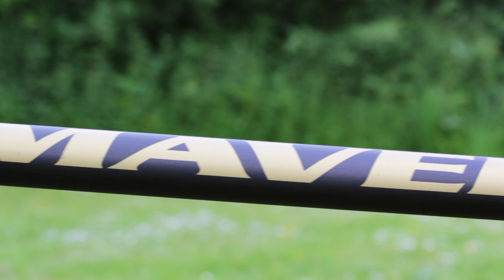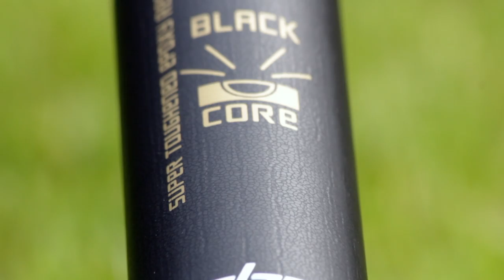Signature Pro 700 16m Pole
The new 700 Signature Pro must be viewed to fully appreciate just how good this model really is! Certain to tick all the boxes.

The Signature Pro 700 series is manufactured from high tensile carbon fibre utilising the innovative STER resins and Nanolith technology. Finished in the elegant black Suncore anti friction finish allowing the angler to ship at speed in all weather conditions. This European exclusive finish incorporates toughened epoxy resins adding further strength and durability.

Sections 3, 4, 5 and 6 feature pure Teflon joints eliminating carbon to carbon wear and is exclusive innovation to the Maver brand.

At 13m, the Signature 700 Pro is extremely stiff. A true all rounder that will comfortably accommodate 12-20 heavy hollow elastics using the Powerlite power kits supplied. At home on commercials and perfect for canals, lakes and rivers due to the overall impressive rigidity.

Supplied with a very comprehensive kit package including the market-leading Powerlite power kits, which benefit from Fusion and Magic Step technology. The Powerlite power kits are the lightest available on today’s market and, when fitted, further compliment the overall rigidity as well as helping to reduce tip bounce. Each kit is produced with a reinforced banding and fitted with a quality PTFE slot for modern side puller elastic systems. The power tips are fitted with high quality PTFE internal bushes.

Fighting number 4 and 5 sections are also supplied allowing the pole to withstand greater stresses and strains when targeting larger fish down the edge or short.

The new Signature Pro 700 is certain to tick all the boxes!

Kit Package:

6 x Powerlite power kits, slotted & bushed
1 x Cupping kit & cups
Bi-conical mini extension
Fighting no. 4 section
Fighting no. 5 section

Weight:
790g @ 13m | +250g @ 14.5m | + 530g @ 16m

Elastic Rating:
20+ Maver Dual Core

Features:

Black Suncore anti-friction surface
Slotted & bushed power kits
Magic Steps
Fusion
STER resins
Nanolith
Teflon joints
EVA clean cap system